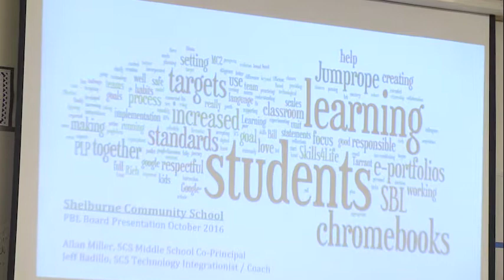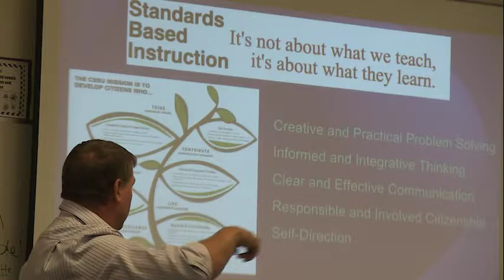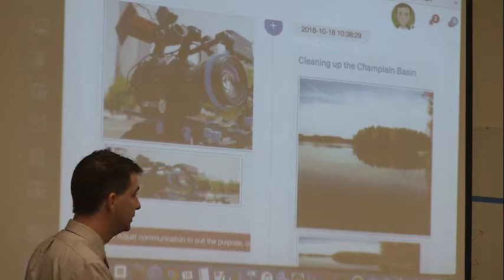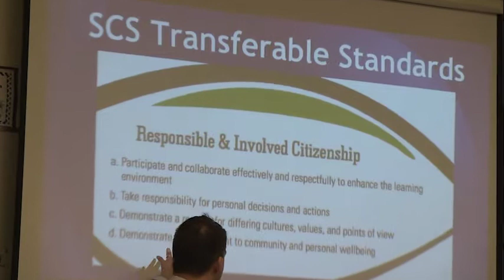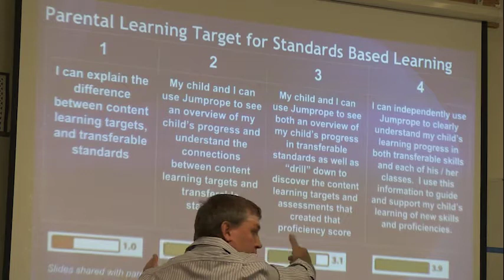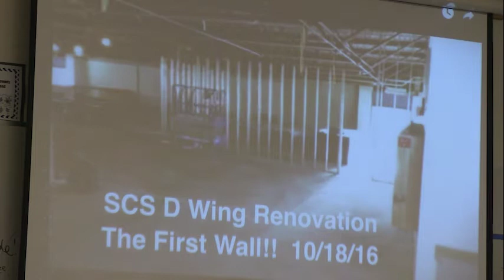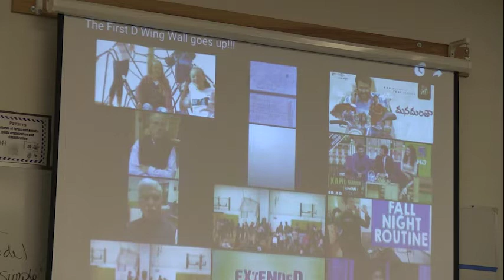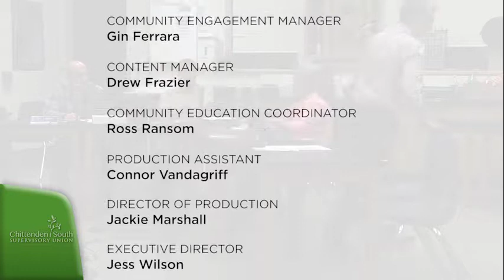Shelburne School Board Meeting: October 18, 2016